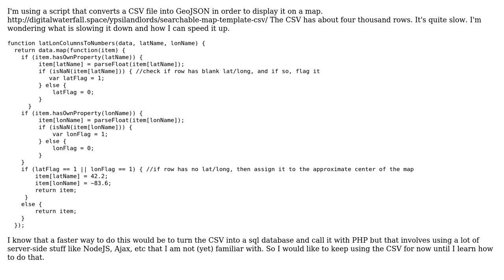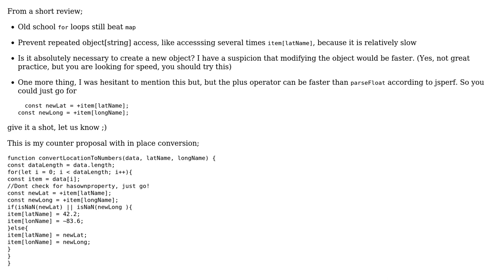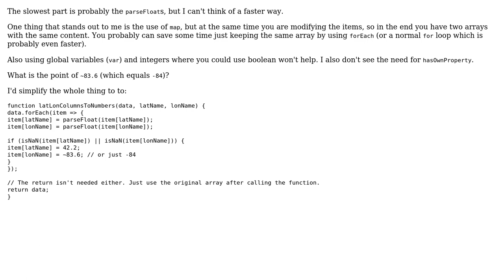Code Review: Speed up javascript code to convert csv to geojson (2 Solutions!!)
Code Review: Speed up javascript code to convert csv to geojson

With thanks & praise to God, and with thanks to the many people who have made this project possible! | Content (except music & images) licensed under CC BY-SA | Music | Images & others | With thanks to user RoToRa user konijn user ale19 and the Stack Exchange Network Trademarks are property of their respective owners. You are responsible for your own actions.